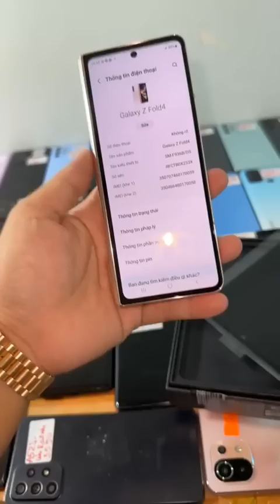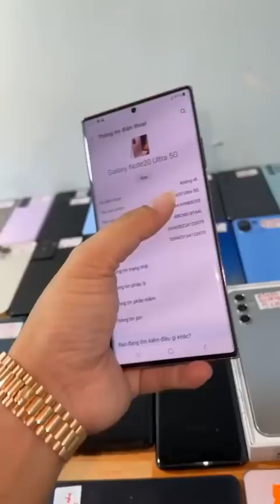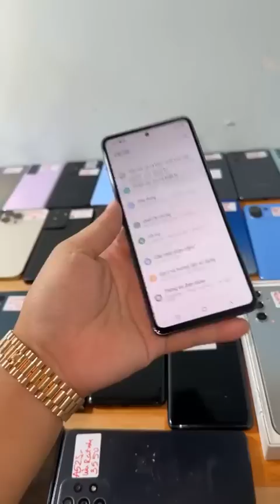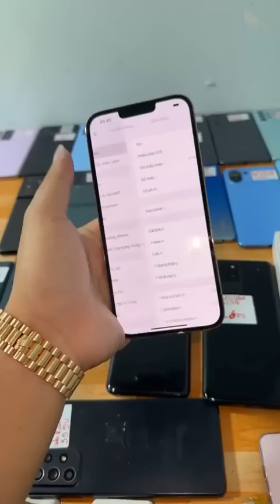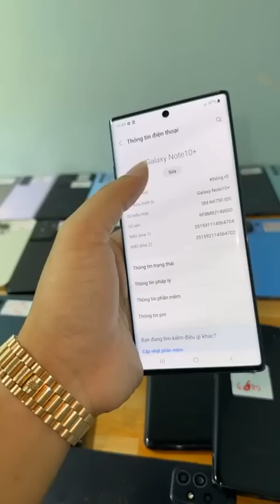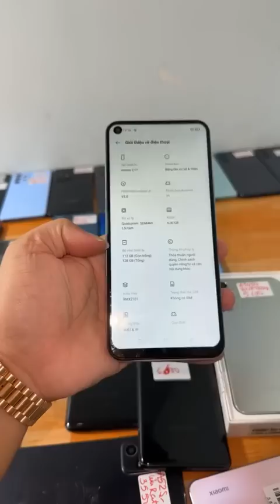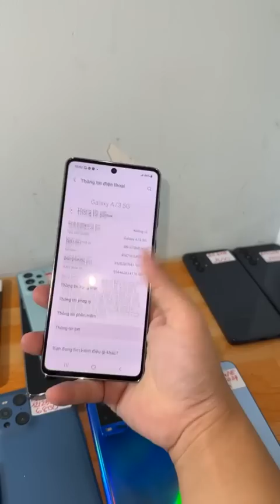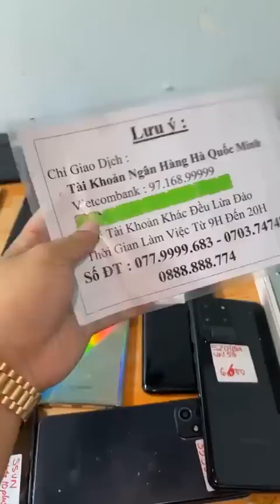Hàng Chất : Z Fold 4 1TB , iP 13 ProMax , S22 Ultra , Mi 11 Lite 5G , N20 Ultra , S20 FE , Trả Góp